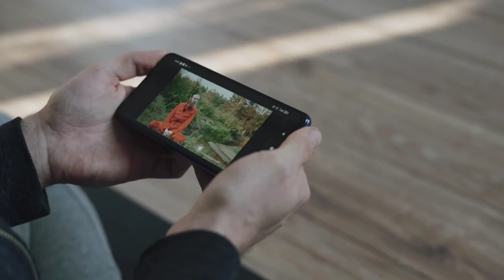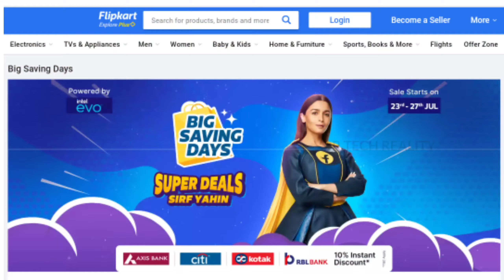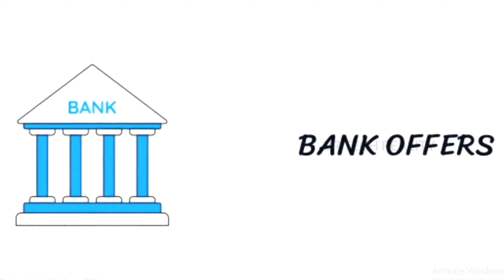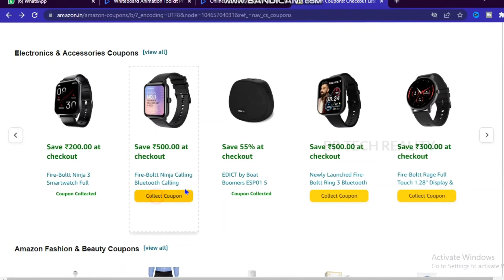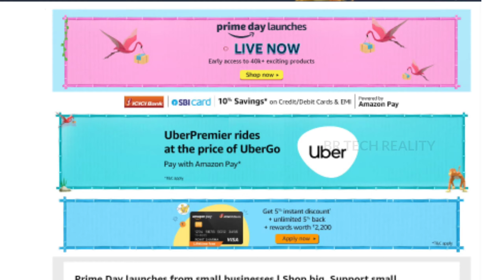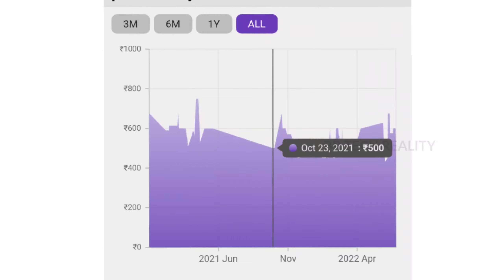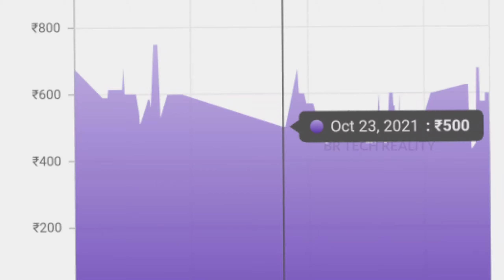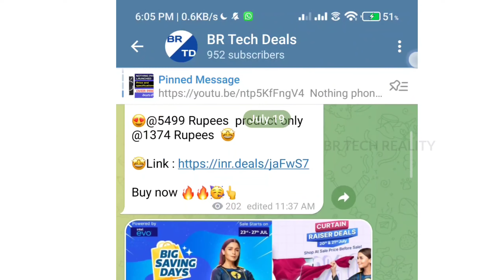Amazon prime day sale II Flipkart big billion day sale II tips to get extra discount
prime day launch

Flipkart

VIDEO TOPIC RELATED TO :-
amazon prime day offers
prime day sale 2022
amazon prime day
amazon
sale
flipkart
PRIME DAY